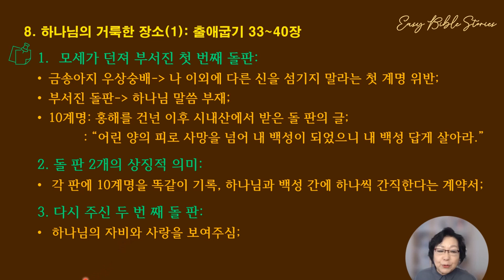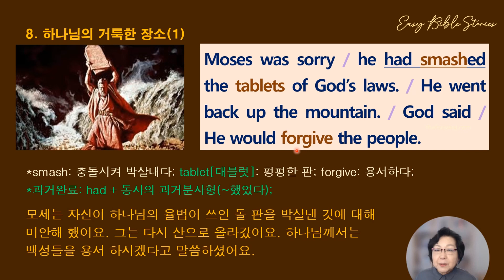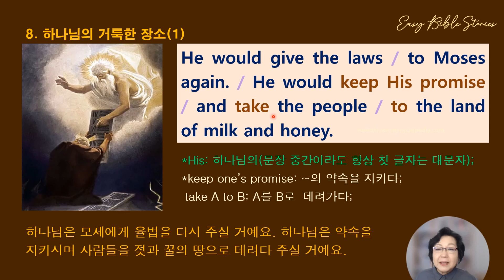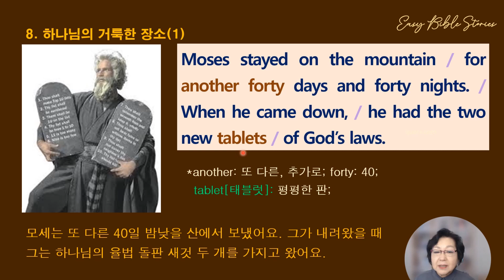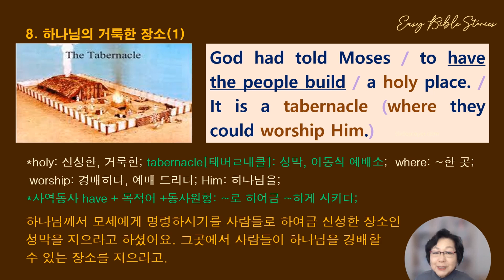[EBS-출애굽기: 8. 하나님의 거룩한 장소(1)] 하나님으로부터 다시 받은 두 번째 돌판. 성막을 세우라는 이유는? (EBS: Easy Bible Stories)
과거완료의 구조 및 사역동사 have의 용법을 이해하고, 다시 받은 율법 돌 판과 성막 건축의 성경적 메시지를 생각해 봅니다. 또 왜 돌 판이 두 개인지도 묵상합니다. 다음은 오늘 함께 알아볼 영어 표현들입니다.
1. smash: 충돌시켜 박살내다;
2. tablet[태블럿]: 평평한 판;
3. forgive: 용서하다;
4. keep one’s promise: ~의 약속을 지키다;
5. take A to B: A를 B로  데려가다;
6. another: 또 다른, 추가로;
7. forty: 40;
8. holy: 신성한, 거룩한;
9. tabernacle[태버ㄹ내클]: 성막, 이동식 예배소;
10. where: ~한 곳;
11. worship: 경배하다, 예배 드리다;
12. Him: 하나님을;